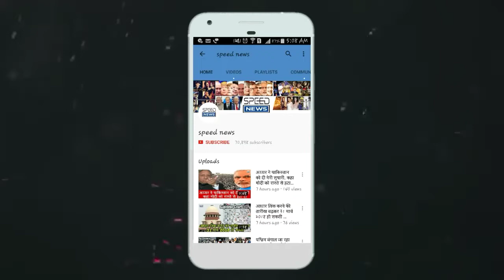Americi rastpati Donald Trump hoge is baar Desh Ke sabse Bade parb per mukhye athiti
अमेरिकी राष्ट्रपति डोनाल्ड ट्रंप होंगे इस बार देश के सबसे बड़े पर्व पर मुख्य अतिथि!

speed news

देश के सबसे बड़े उत्सव पर अबकी बार भारत सरकार अमेरिका के राष्ट्रपति डोनाल्ड ट्रंप को अपना मुख्य अतिथि बनाना चाहती है और इसके लिए भारत सरकार की और से डोनाल्ड ट्रंप को निमंत्रण भी भेज दिया गया है।

 भारत सरकार हर वर्ष गणतंत्र दिवस के मौके पर किसी भी देश के राष्ट्रपति या प्रधानमंत्री को मुख्य अतिथि के तौर पर आमंत्रित करती है और उसी कड़ी में ट्रंप को निमंत्रण भेजा गया हैै।

अमेरिकी प्रशासन ने भी ट्रंप को भारत की ओर से गणतंत्र दिवस समारोह में मुख्य अतिथि के तौर पर हिस्सा लेने के लिए निमंत्रण मिलने की पुष्टि की है।

राष्ट्रपति कार्यालय वाइट हाउस की प्रेस सचिव साराह सैंडर्स ने मीडिया के सवाल के जवाब में कहा, हमे मालूम है

भारत सरकार की ओर से गणतंत्र दिवस पर राष्ट्रपति ट्रंप को मुख्य अतिथि के तौर पर बुलाने के लिए निमंत्रण आया है।

साराह सैंडर्स ने यह भी कहा की अभी इस संबंध में अंतिम निर्णय नहीं लिया गया है।

 मुझे पता है कि रक्षा मंत्री जेम्स मैटिस और विदेश मंत्री माइक पोम्पियो अगले महीने भारत जा रहे हैं और इस दौरान ही राष्ट्रपति की यात्रा को लेकर बातचीत शुरू करेंगे।

Speed news